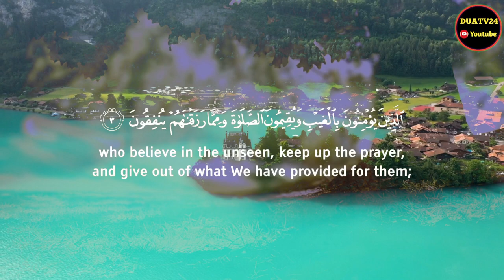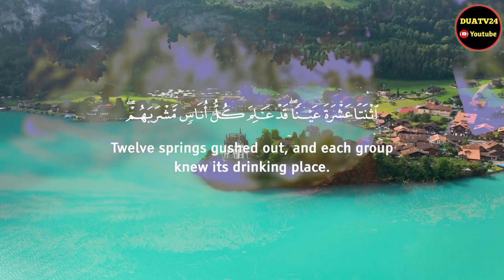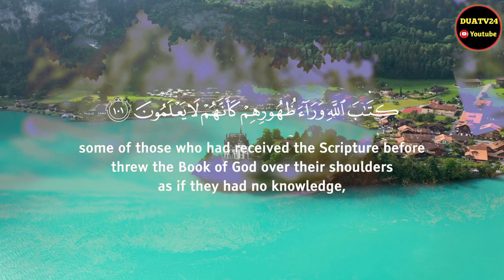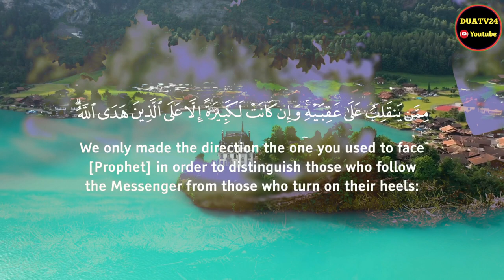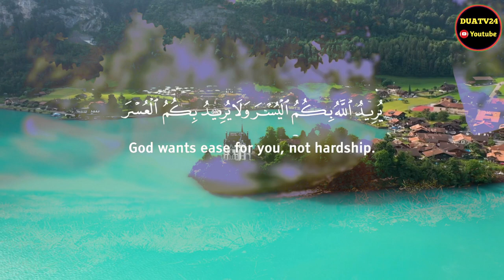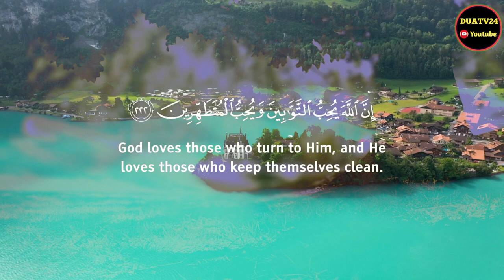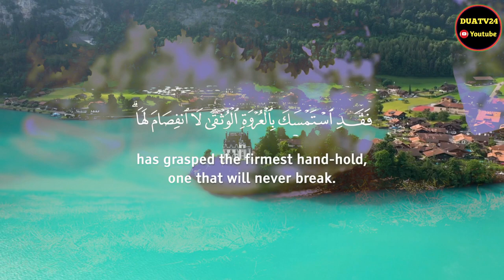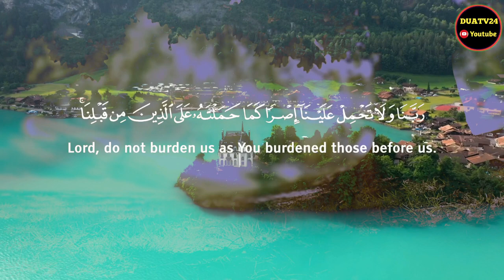Surah Al Baqrqh (সূরা আল-বারাকা) Surah Al Baqara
Surah Al Baqrqh (সূরা আল-বারাকা) Recited by Omar Hisham Al Arabi
▶Surah Al Baqara
▶ Tilawat -Omar Hihsa#m Al Arabi
▶ Original Upload by @OmarHishamAlArabi

 সূরা বাকারা, কুরআনের সবচেয়ে দীর্ঘতম সূরা, আয়াত সংখ্যা ২৮৬, মাসহাফে এটি সূরা ফাতিহার পর দ্বিতীয় ক্রমে এর অবস্থান। রেওয়ায়েত রয়েছে যে ইহা মদিনায় নাযিল হওয়া সর্বপ্রথম সূরা, তবে এই আয়াতটি ছাড়া টেমপ্লেট:قرآن مصور, কেননা, এটি আসমান থেকে নাযিলকৃত শেষ আয়াত যা বিদায় হজ্জের সময় মিনায় কোরবানীর দিন নাযিল হয়েছে। সুদ সংক্রান্ত আয়াতও কুরআনের প্রথম দিকে নাযিল হয়। খালিদ বিন মা'দান বলেন, এ সূরার মর্যাদা, মহিমা, হুকুম-আহকাম ও উপদেশের আধিক্য ইত্যাদি কারণে একে ফুসতাতুল কুরআন (কুরআনের বসতি) বলা হয়। উমর ইবনুল খাত্তাব এ সূরাটির আইনশাস্ত্র এবং এতে যা আছে তা শিখতে বারো বছর সময় নেন, যেখা
নে তাঁর পুত্র আবদুল্লাহ ইবনে উমর আট বছরেই শিখে ফেলেছিলেন। কারণ এ সূরাটি একেবারে নাযিল না হয়ে ধাপে ধাপে নাযিল হয়।[২]